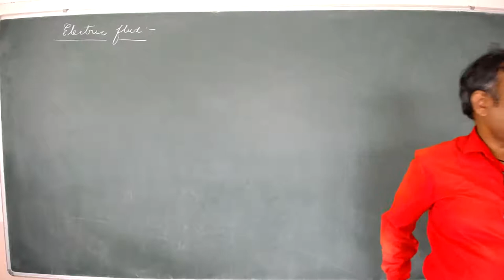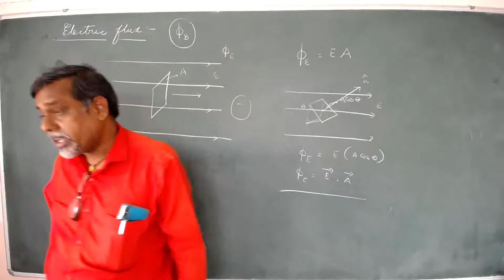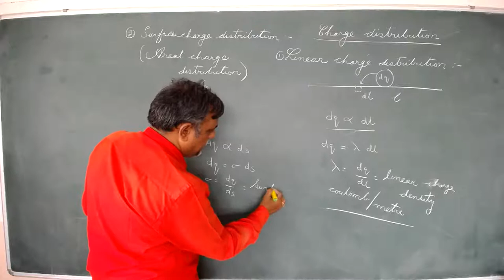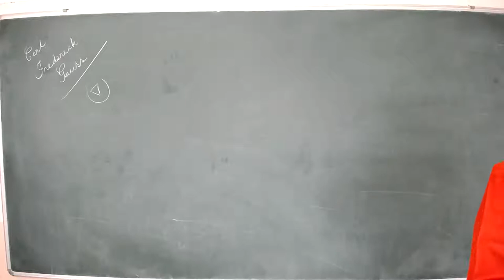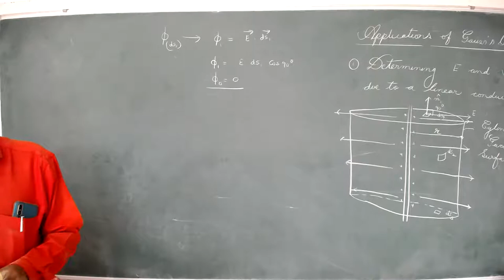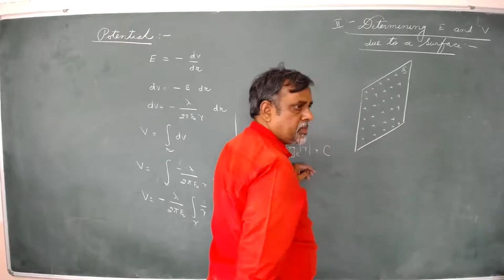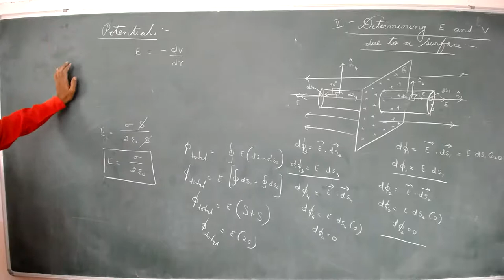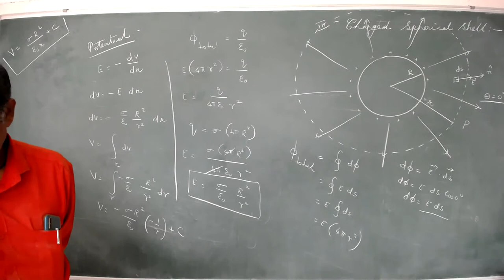PHYSICS-PU-II ELECTRIC CHARGES AND FIELD-1 BY N.SRINIVAS RAO-27.06.2021